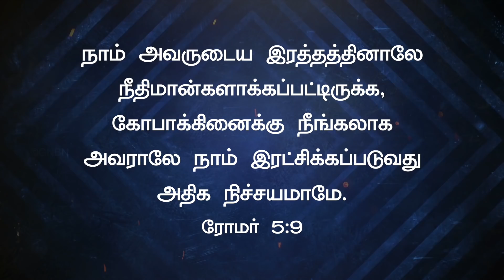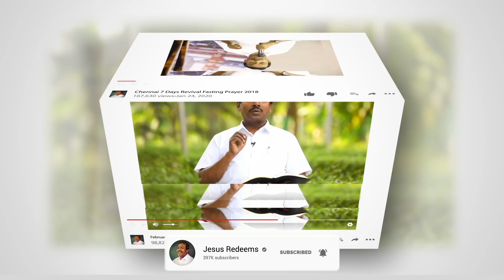இயேசு ஒருவரால் மட்டுமே பாவ மன்னிப்பின் நிச்சயத்தை கொடுக்க முடியும் ! Bro. Mohan C Lazarus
இயேசு ஒருவரால் மட்டுமே பாவ மன்னிப்பின் நிச்சயத்தை கொடுக்க முடியும் ! Walk with Jesus | Bro. Mohan C Lazarus | MARCH 18